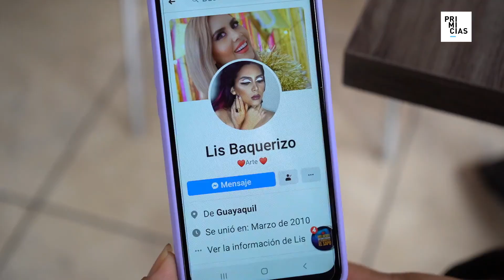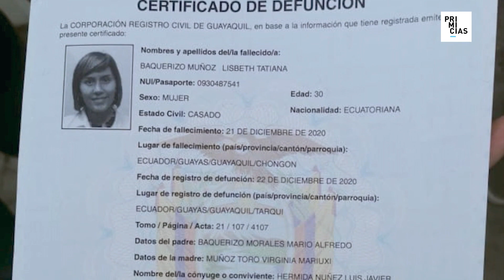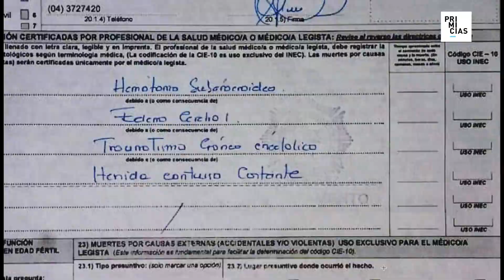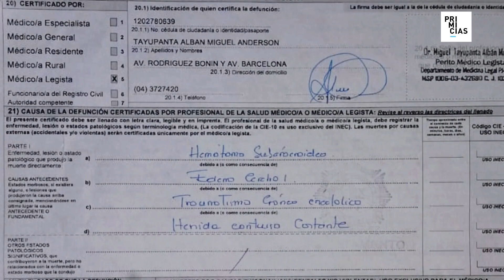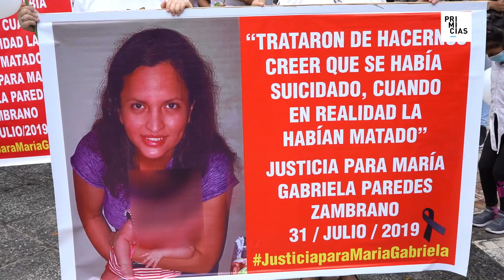Poca celeridad y escasos resultados en el caso Lisbeth Baquerizo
En la iglesia La Merced, a lado de la Fiscalía del Guayas, la familia de Lisbeth Baquerizo realizó una misa por el mes de la muerte de su hija.

El esposo de Lisbeth Baquerizo le dijo a la familia que la muerte de la mujer había sido por golpes al caer de las escaleras.

La autopsia confirmó que la joven realmente murió por cortes en la cabeza y que pedazos del cráneo habían sido colocados con pegamento.